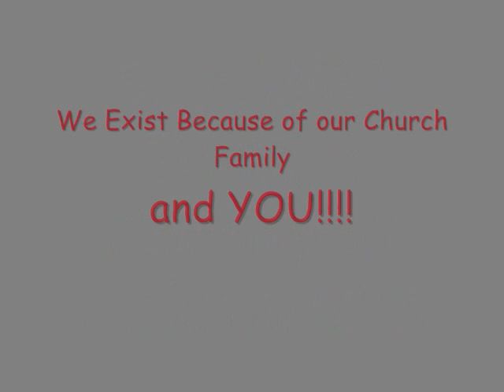THE TIME OF OUR LIFE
The best student ministry in, at my United Methodist Church